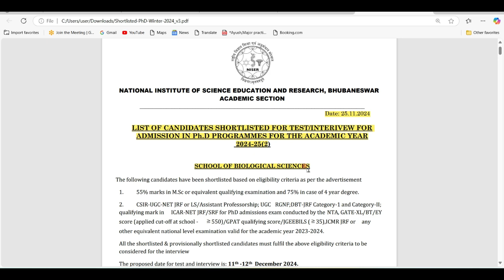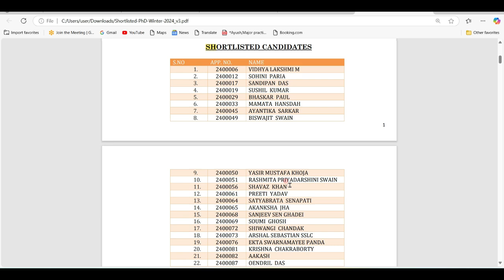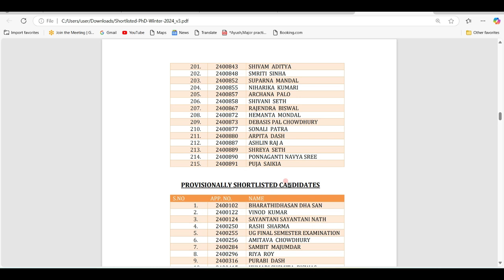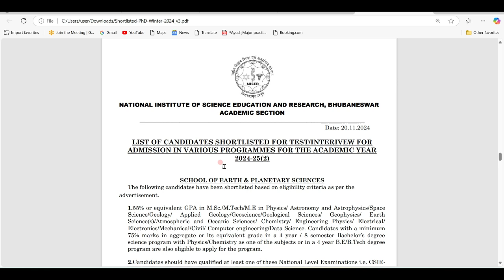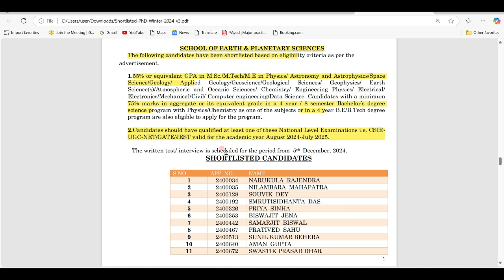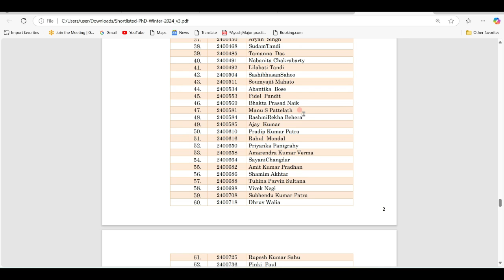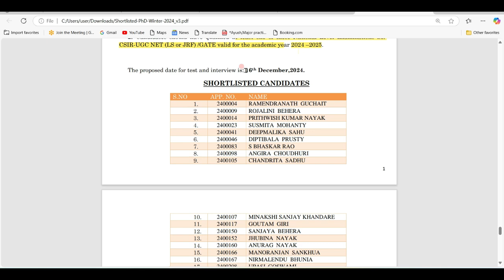NISER PhD 2024-25 Shortlisted Candidate List Released | Interview Dates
Topic: NISER PhD 2024-25 Shortlisted Candidate List Released | Interview Dates

csir net exam answer key
csir net answer key
csir net december 2023 answer key out
csir net ki kaise check karein answer key
csir net ki answer key kaise dekhien
csir net answer key download
csir net cut off
csir net answer key out
GATE 2024
GATE 2024 exam
GATE EXAM KYA HAI
GATE XL
GATE LIFE SCIENCES
GATE BT
GATE BIOTECHNOLOGY
GATE 2024 EXAM LIFE SCIENCE DATE

ICMR JRF
csir net life science coaching
GATE LIFESCIENCE
GATE Biotechnology
DBT JRF
GATE CHEMISTRY
GATE 2024
biochemistry
glycolysis
glycolysis made easy
glycolysis simplified
glycolysis pathway
carbohydrate metabolism